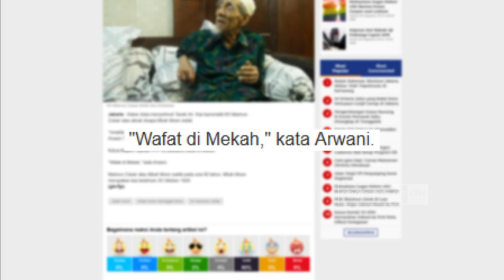Almarhum Mbah Moen Dimakamkan di Mekah